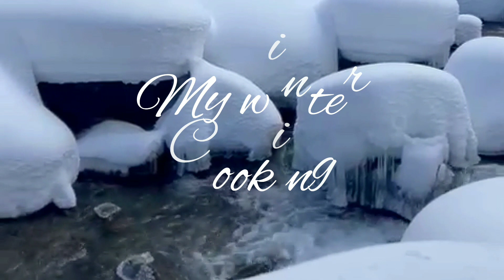PUMPKIN CAKE//Pumpkin recipe//Remi's cook book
pumpkin cake